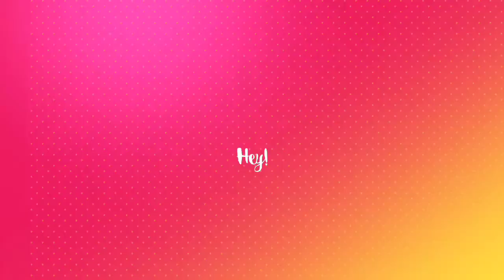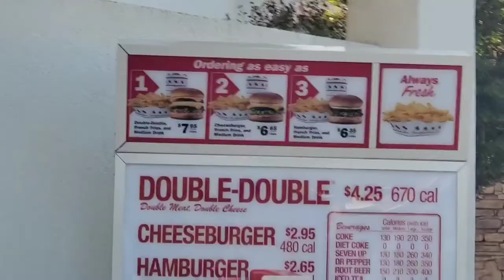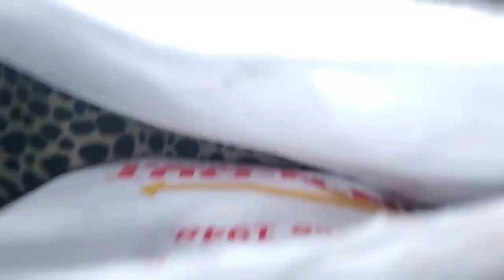paseo en bicicleta | vlog en cuarentena 🍔🍟